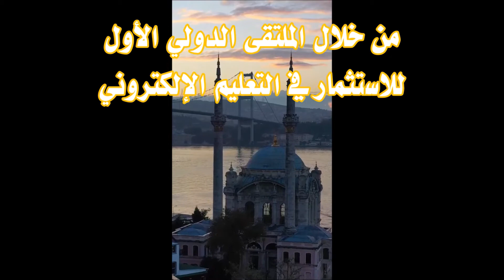الملتقى الدولي الأول للاستثمار في التعليم الإلكتروني ، 17 مايو 2021 ، إسطنبول ، وأونلاين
بالتأكيد الفلوس ليست كل شيء ، لكن مع أزمة كوفيد العالمية آلاف المؤسسات التعليمية أفلست ، وبدأ البعض يبحث عن حلول من خلال التعليم عن بعد .. جامعة باشن العالمية المفتوحة بأمريكا تقدم لك بعض الحلول العملية ، من خلال الملتقى الدولي الأول للاستثمار في التعليم الإلكتروني ، 18 ، 19 سبتمبر 2021 ، إسطنبول ، وأونلاين ، كونوا معنا لتجاوز الأزمة وتحقيق الحرية المالية ، وسيكون معنا مجموعة من الخبراء الاقتصاديين من مختلف الدول - دراسات جادة - وهو أفضل فرصة لتعريف الخبراء والمستثمرين بمؤسستك ، كما سيتم توقيع بعض الشراكات والوكالات الحصرية بشروطها . د.إسماعيل أحمد رئيس الجامعة .
جامعة باشن العالمية المفتوحة بأمريكا  ، متعة التعليم الإلكتروني الهادف .
للاستعلام والتسجيل واتساب:
عش شغف العلم وتمتع
جامعة باشن العالمية هي جامعة أمريكية مفتوحة ، تنشط في أمريكا وأكثر من 30 دولة ، تنتهج الجامعة النظام المدمج في التعليم والتدريب (عبر ، الإنترنت ، ووجها لوجه في بعض الدول) التأسيس القانوني والعنوان الفعلي في ولاية كولورادو - أمريكا .